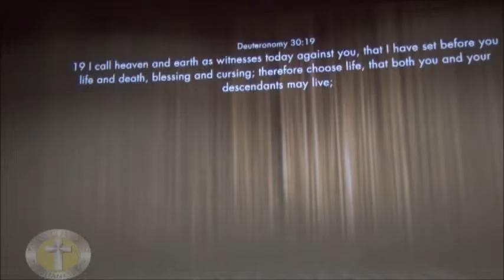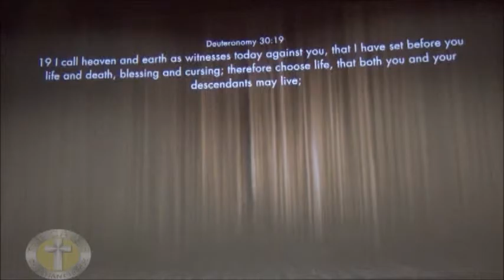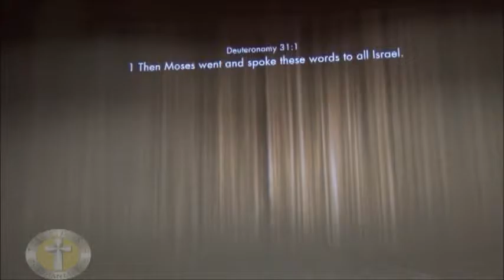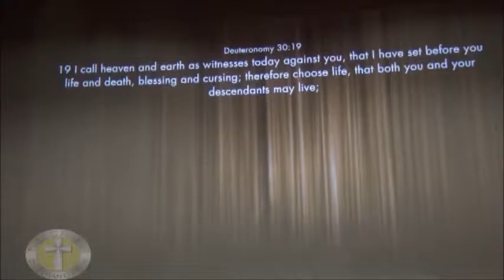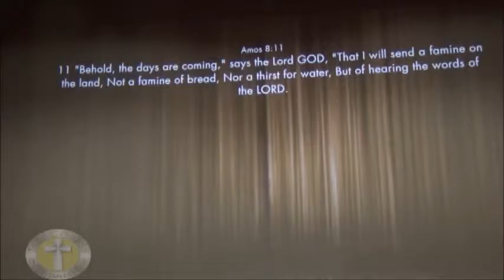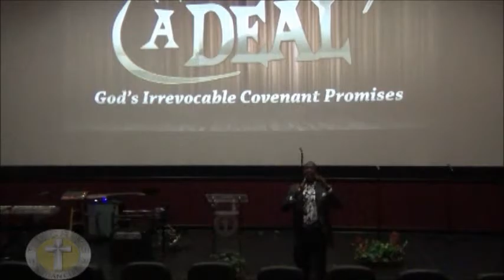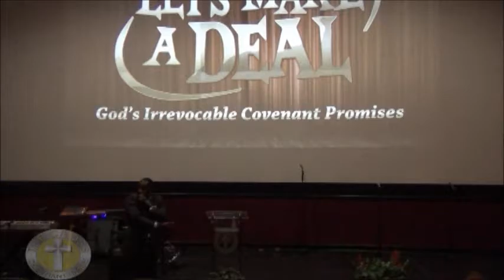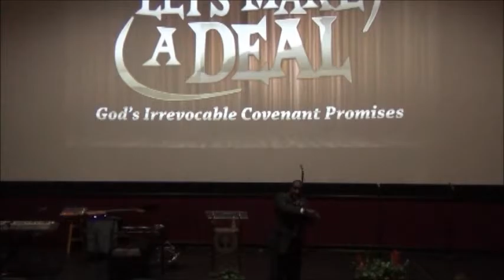"Lets Make A Deal" The Cross Christian Church 11/6/16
The Cross Christian Church Pastor Toure' Tyler. Sunday Nov 6, 2016
"Let's Make A Deal" In Bakersfield,Ca in the Maya Cinemas
 Theater #7.